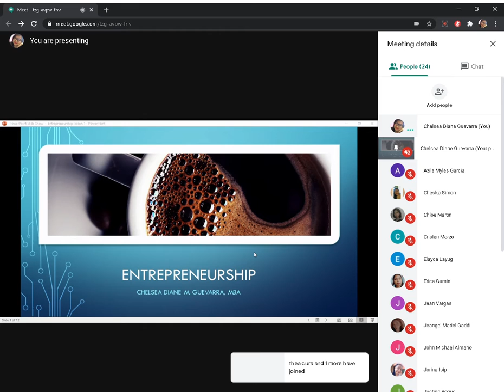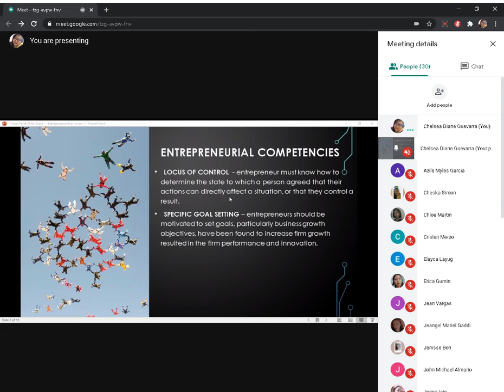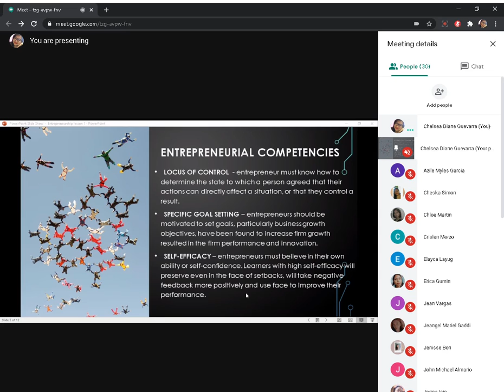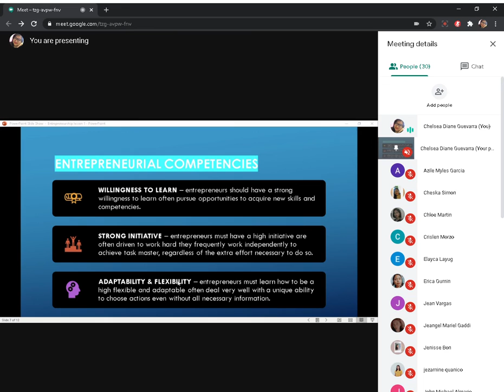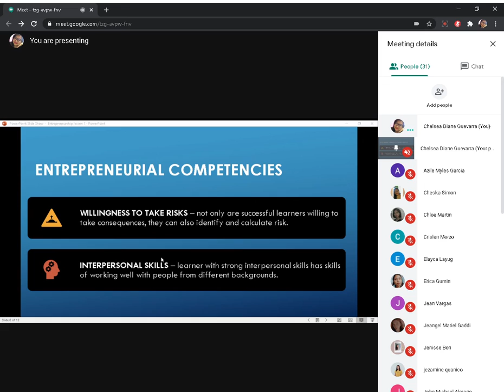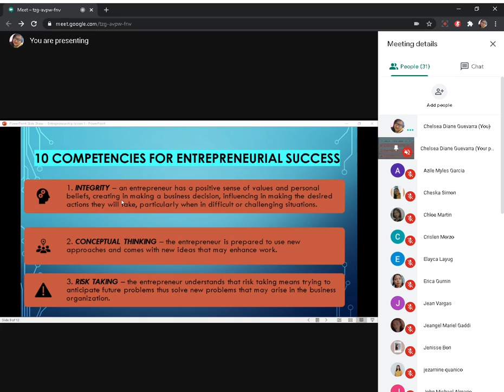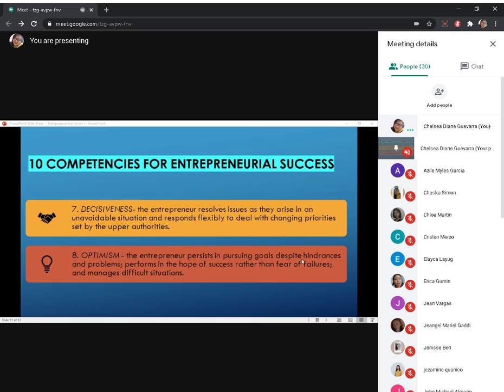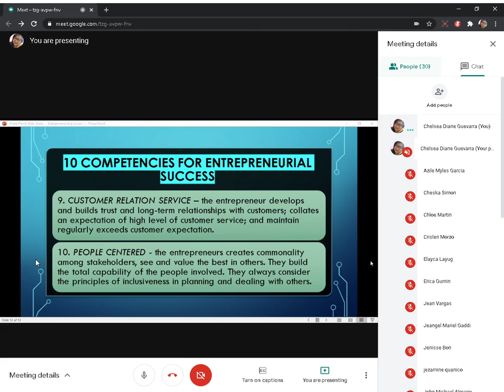Entrepreneurship G-11 Jeremiah(03/09/2020)